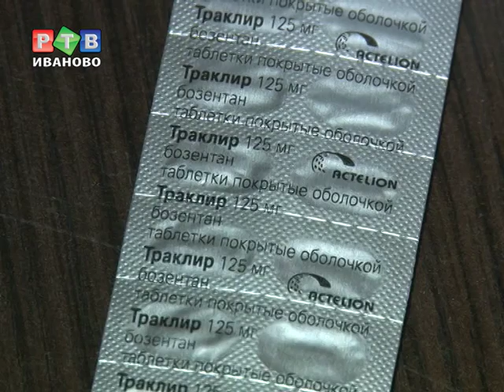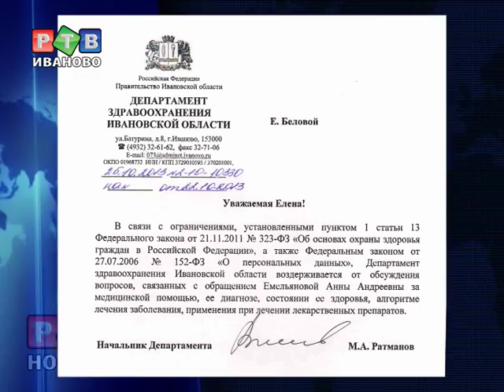Департамент здравоохранения: кошелек или жизнь?